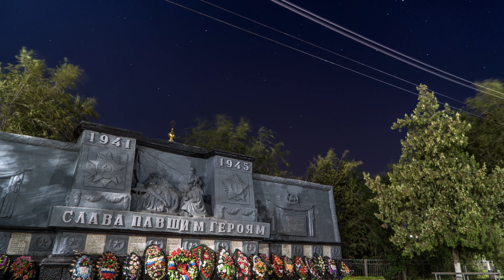KTL NIGHT 4K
Ночной таймлапс города Котельниково.

Подписываемся на новые видео и море позитива!

Да прибудет с Вами доброта!